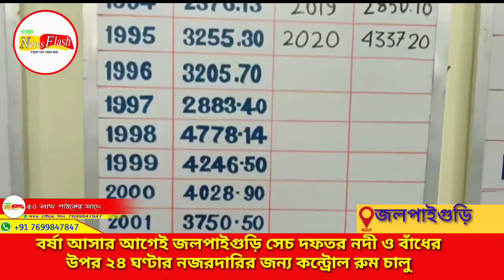বর্ষা আসার আগেই জলপাইগুড়ি সেচ দফতর নদী ও বাধের ২৪ ঘণ্টার নজরদারির জন্য কন্ট্রোল রুম চালু